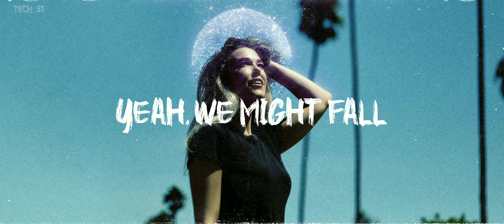Rachel Platten - Soldiers Whatsapp Status